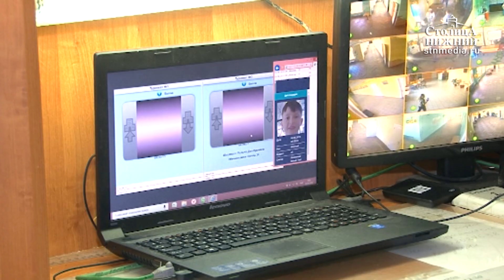Система распознавания лиц в нижегородской школе №85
Глава Нижнего Новгорода Владимир Панов 4 июня 2019 года проверил работу системы распознавания лиц в школе №85. Система была запущена 26 декабря 2018 года. В школе появились быстросъемные турникеты и ограждения на двух входах, широкоугольные камеры, сервер видеоаналитики и рабочее место охранника. Родители говорят, что теперь они спокойны за безопасность своих детей. Кроме того, система дисциплинирует учеников. Подробности — в материале «Столицы Нижний».